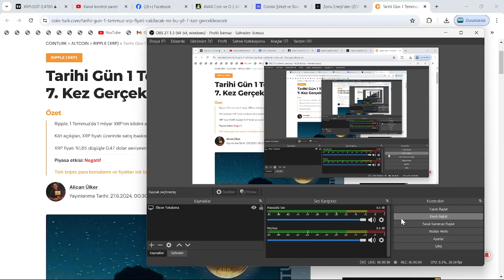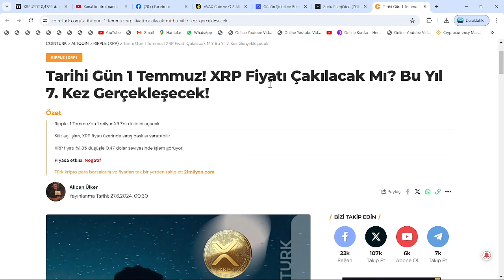1 TEMMUZ🚨RİPPLE:"BU TARİHTE XRP ARZINI 2 KATINA ÇIKARACAĞIZ! 45'TEN, 100 MİLYAR'A!"🚨ÇÖKÜŞ MÜ GELİR?🚨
Bu videomuzda kripto borsalarının en popüler alt coinlerinden birisi olan Ripple'ı yani XRP coin'i inceledik. Uzun süredir süregelen SEC davası ve borsadaki genel düşüşle değer kaybeden ripple'ın; Kısa, orta ve uzun vade hedeflerini inceledik. Aynı zamanda destek-direnç noktalarını ve nerelerden alım satım yapabileceğimizi söyledik. Son gelişmelerle beraber mahkeme sec'in kararını reddederek ethereum'u bir menkul kıymet olarak belirledi. Ripple'ın bir çalışanı biden tarafından FED'e atandı. Abd'li yargıçların da xrp kazanacak, sec uzlaşma istiyor demesiyle birlikte ripple ceosu ve dava avukatından mayısta zafer nidaları geldi. Gelecek ay Ripple davasının ara kararı verilecek. Ripple bu sefer kazanabilir. Bu video yatırım tavsiyesi içermemektedir.